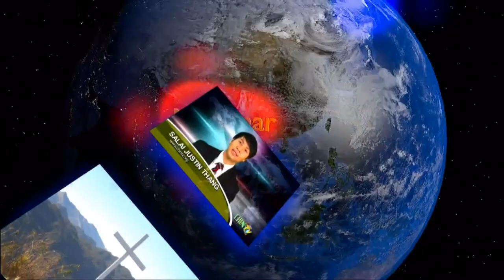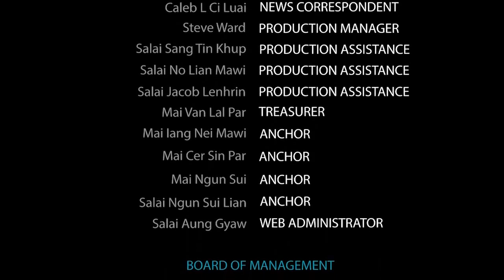Chin TV June 2nd Week News 2014